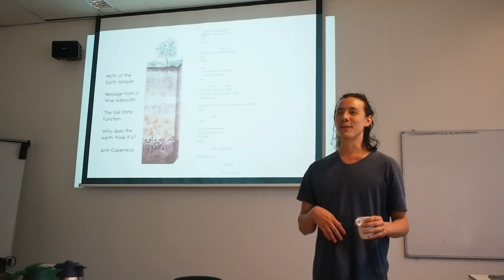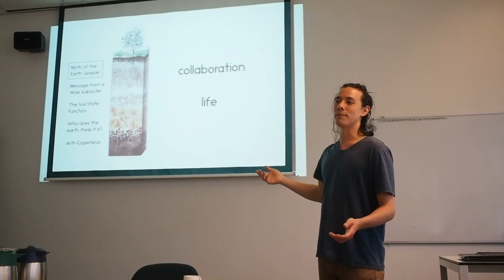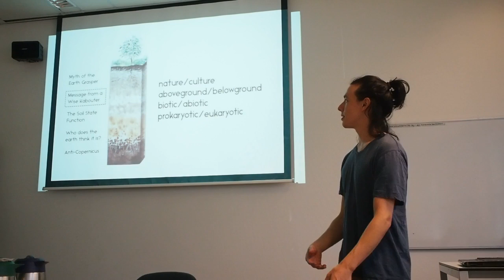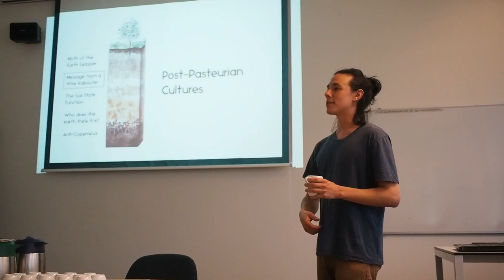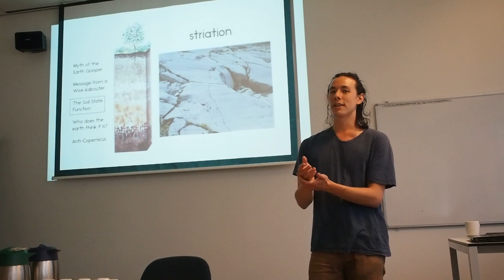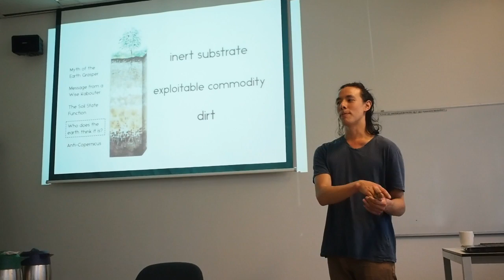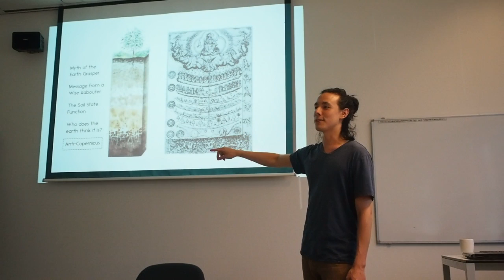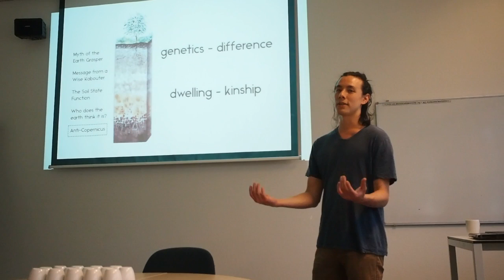Farmers Tales 12/5/2016 // Hollow Earth: Mythologies and Microbiopolitics of the Living Soil